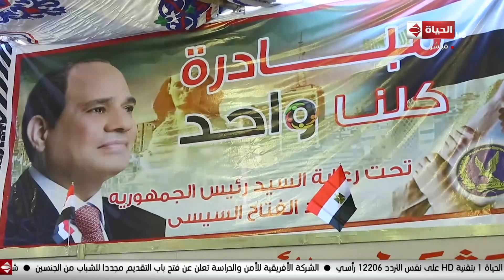الحياة اليوم - وزارة الداخلية تواصل تفعيل المرحلة التاسعة لمبادرة "كلنا واحد"